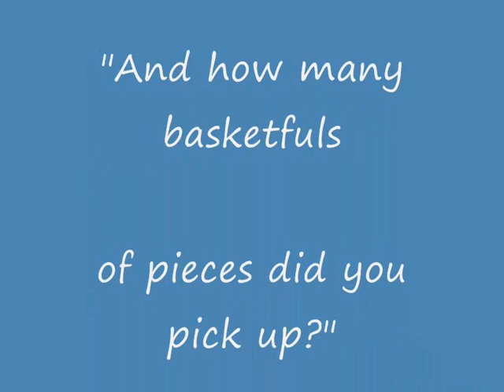Tabgha, feeding the 5000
This is the third in a series of Videos put together for Bible Studies at Gildersome Baptist Church, Leeds, UK during 2012.
They are produced each week as we prepare for our real visit to Israel. Each week our Bible Study will look at one part of our tour to see what happened at the places we will visit.